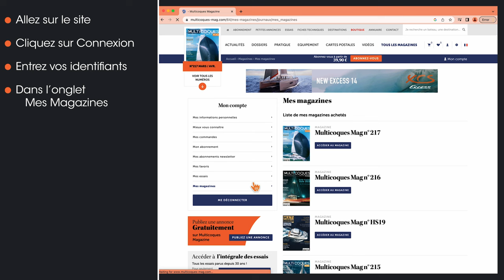Tuto #1 Multicoques Mag - Accédez à votre magazine !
► Multicoques Mag a été un des premiers supports de la presse spécialisée à prendre le virage du numérique. Le contenu de nos magazines est donc en ligne depuis plus de 20 ans, sous format web ou pdf fidèle à la pagination papier. Quant à la « vraie » version numérique sur l’appli Multicoques Mag, c’est-à-dire le pdf enrichi par tous les liens Internet, des diaporamas et les vidéos, elle est en place depuis 2009. Notre chaîne YouTube, elle, est née en 2009. Oui, et après ? Eh bien après, nous nous sommes attachés à fluidifier la machine Multicoques Mag en favorisant l’accès au contenu. Ce sont nos archives papier qui nous ont permis de scanner tous les essais de multicoques publiés avant notre nouvelle ère numérique : nous disposons sous le capot de plus de 500 essais complets, accessibles par un simple clic sur notre site ! Ensuite, nous nous sommes efforcés de faire progresser notre offre vidéo. Depuis 2021, le contenu que nous vous proposons est exclusivement le nôtre. Ces vidéos comportent tous les liens susceptibles de vous intéresser – y compris l’article afférent, les caractéristiques s’il s’agit d’un essai. Explorez les fiches, cliquez sur le Plus à droite, familiarisez-vous avec ce formidable support visuel. Et le magazine papier, dans tout ça ? Il est devenu interactif ! Grâce aux QRCodes, essais et vidéos vous sont directement accessibles. Lisez, scannez, découvrez !